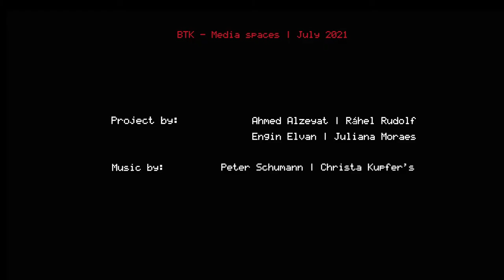Sound Gate | Media Spaces Master | University of Europe for Applied Sciences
Ahmed Alzeyat | Ráhel Rudolf  | Juliana Moraes | Engin Elvan

Sound Gate intends to create a club mobile experience in Berlin that connects more people through music.